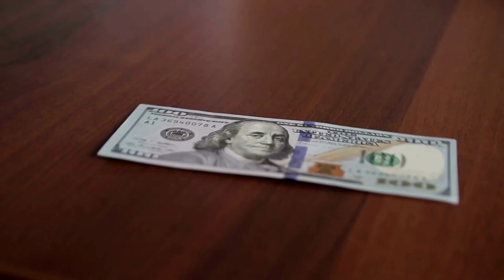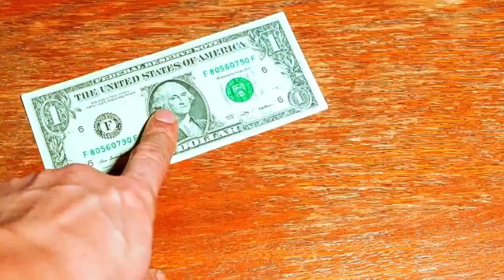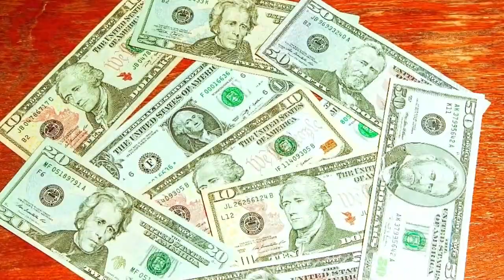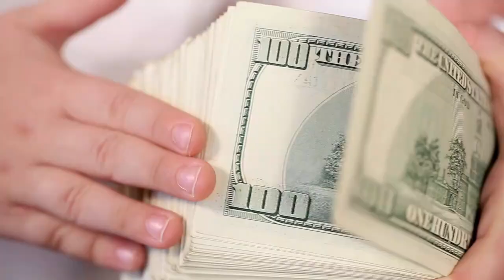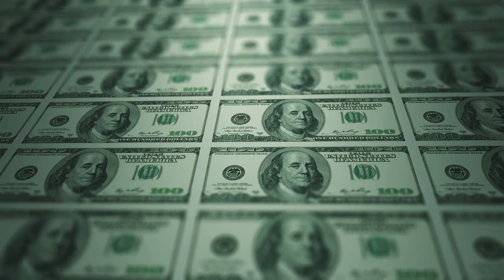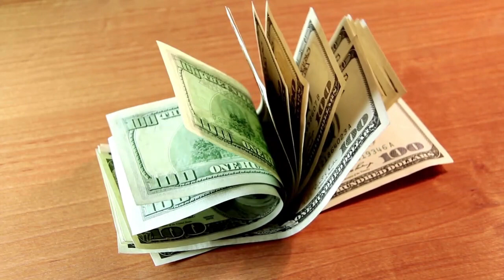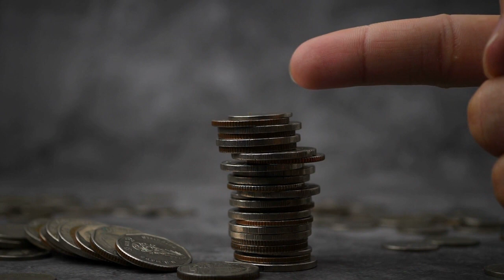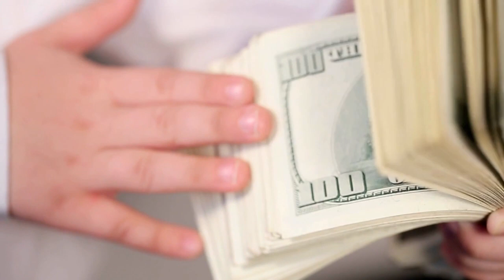Evita estas TRAMPAS EN TU DINERO 💲💲 - LAS 9 PEORES TRAMPAS DEL DINERO 😮😮😣😣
GANAR DINERO ES ALGO QUE A TODOS SE NOS HA ENSEÑADO, PERO EN EL MUNDO EXISTEN MUCHAS TRAMPAS QUE PUEDEN HACERTE PERDER TODO EL DINERO QUE CON TANTO ESFUERZO GANASTE. POR ESO HOY TE ENSEÑAREMOS LAS 9 PEORES TRAMPAS DEL DINERO Y CÓMO EVITARLAS.

1)This video has no negative impact on the original works (It would actually be positive for them)
2)This video is also for teaching purposes.
3)It is not transformative in nature.
4)I only used bits and pieces of videos to get the point across where necessary.